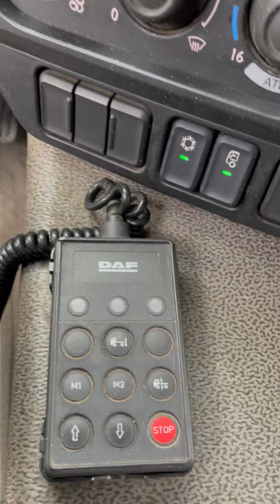STOCK ID3163 2014 DAF CF370 EURO 6